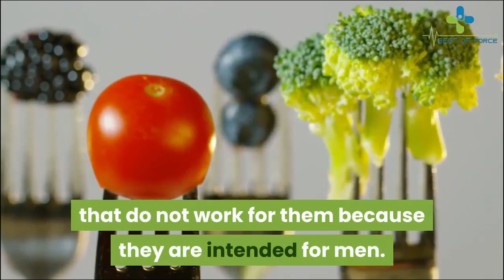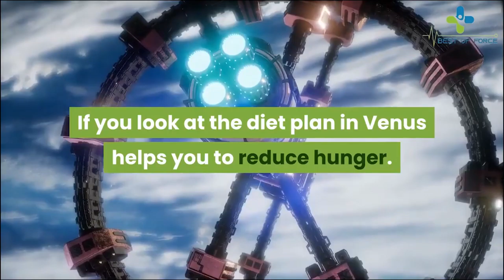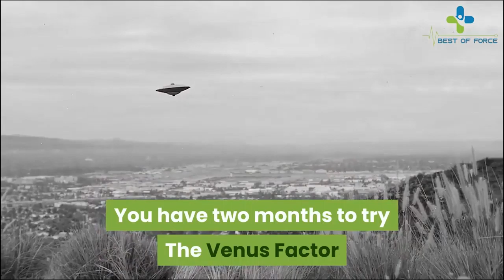weight loss transformation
My 150 Pound Weight misfortune Transformation

The venus factor 2.0 Review venus factor 2.0! Ensured No trick! The venus factor 2 0 eating regimen weight reduction does it work

The venus factor 20 survey venus factor 2.0! Ensured No trick! The venus factor 2 0 eating regimen weight reduction does it work

The Venus Factor 2.0 Review - It is a fresh out of the box new physical work out regime for females needing to lose 10 additional pounds or much more has quite recently been discharged to the overall population conveying stun waves through the females wellbeing and wellness neighborhood setting off an investigatory testimonial.the venus factor 2.0 the venus factor 2.0 survey the venus factor venus factor audit venus factor surveys venus factor the venus factor survey venus factor audit the venus factor diet

While dropping weight can be a battle for the two people the same it's normal understanding that the procedure is considerably increasingly hard for ladies. In any case very barely any individuals including physical wellness specialists really comprehend the science behind why this is so. Accordingly most women acquire stuck on basic weight decrease diet regimens that don't help them in light of the fact that these eating regimens were intended for the male digestion. So when we got some answers concerning John Barban's Venus Factor 2.0 program we were eager to play out an assessment. Barban's instructional class for folks 'The Adonis Golden Ratio' has been very generally welcomed by our male group of spectators and we wished to become familiar with his understandings into ladies weight reduction so as to decide if his program was something we can encourage to our ladies site visitors.venus factor 2019 the venus factor 2019 venus factor 2.0 the venus factor the venus factor 2.0 the venus factor 2.0 survey the venus factor audits the venus factor weight reduction

The Venus Factor 2.0 survey uncovers that the framework offers clients with a multi week itemized sustenance plan for "abrogating" and fueling up one's metabolic rate. Besides the program is presently being provided with "Virtual Nutritionist" programming and a reward ladies fat misfortune exercise program being made more than 140 video preparing exercises. Simon attests that these motivating force preparing are an essential thing of the weight reduction challenge.the venus factor surveys does it work the venus factor free download the venus factor exercise the venus factor pdf the venus factor diet the venus factor fat misfortune framework

One thing that truly excited us about this program were the interesting understandings Barban provided on precisely how females should practice for most extreme weight reduction. Some of Barban's revelations contradict what females may accept they comprehend about exactly how to work out. These discoveries in addition to reality that The Venus Factor 2.0 in truth urges ladies to strategically enjoy 'cheat nourishments resembles pizza and frozen yogurt will probably pull in the individuals who have just revealed that constraining eating regimen regimens and testing exercise schedules typically don't practice long-term.is the venus factor genuine is the venus factor real the venus factor uk the venus factor weight reduction diet plan the venus factor multi week fat misfortune framework

The Venus Factor 2.0 Review 2019 * Scam Or Legit?

my_150_pound_weight_loss_transformation_the_venus_factor_